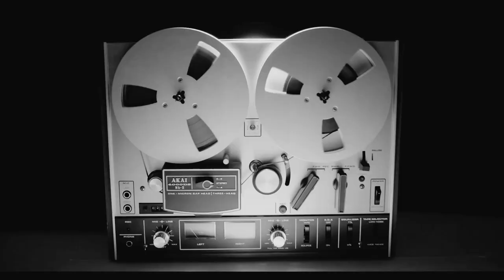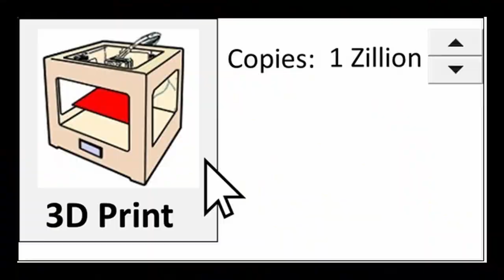Jangaleros - 3D Printed Sea Slug Robots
"Jangaleros official music video for "3D printed Sea Slug Robots""

Category
Music

Song
3D Printed Sea Slug Robots

Artist
Jangaleros

Writers
Jangaleros (Dr Nebulus and Steve Stellar)

Director: Simon Brown. Slime-wrangler: Calder. Nutrition: Jessica & Marese. Choreographer: Emilie.
Copyright: Jangaleros 2020 (Stellar/Nebulus)